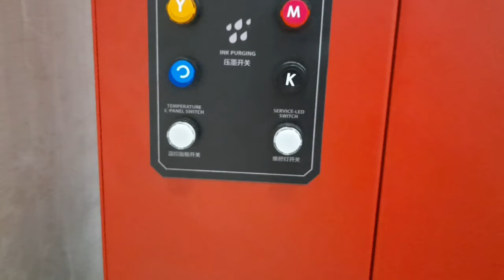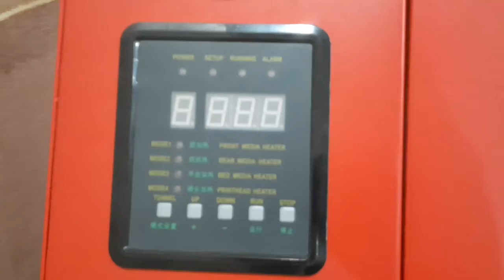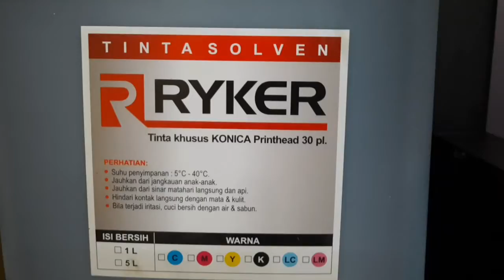Ryker Y4 KM512i 30pl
Buy Flexiprint Rip Software please whasapp or Telegram

Menerima upgrade/rekondisi large format printer
Printer Solvent (Printer Outdoor)
Printer Ecosolvent (Printer Indoor)
Printer UV Roll to roll
Printer UV Flatbed
Printer Sublim Direct/Transfer paper
Printer DTF
Dengan spesifikasi versi terbaru. Dan juga menyediakan sparepart berbagai merek mesin digital printing Anda